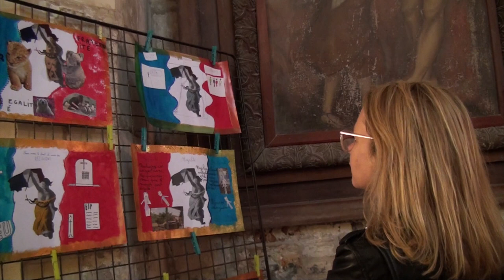Exposition des dessins école de la vigne -Picquigny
Gros succès pour cette 12e édition du Printemps de la Collégiale de Picquigny qui, ces dernières années avaient souffert du COVID.
Ce vendredi en fin de journée, ils étaient nombreux les visiteurs qui étaient venus déambuler à l'intérieur de la Collégiale pour découvrir les 445 oeuvres exposées par les 60 artistes venus de tout le département.
Mais que tous ces artistes nous pardonnent.
C'est en effet aux élèves du groupe scolaire de Picquigny que nous adresserons notre diplôme.
En effet, ces élèves figurent en CM1 et CM2 animés par Mesdames Lefèvre et Pochet.
Les enfants ont choisi un thème, celui de la liberté d'expression dont on sait toute l'importance à l'heure actuelle.
Les dessins étaient particulièrement évocateurs. C'est ainsi qu'un a retenu notre attention:
"Les chiens sont interdits sur les plages mais les baigneurs sont contents de les trouver auprès d'eux quand ils se noient". Rigoureusement vrai.
Autre référence à la liberté d'expression mais aussi les problèmes actuels.
Les écoliers lancent un appel: sauvons les animaux et l'environnement est aussi concerné puisqu'il faut sauver les arbres.
Dommage qu'en cette période de vacances scolaires, les enfants étaient absents.